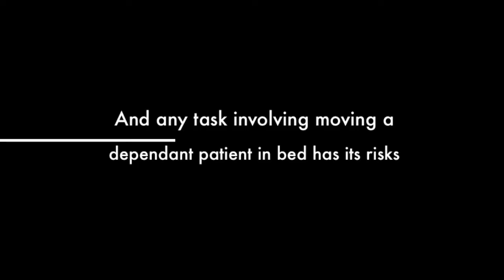Trailer - Sit Out Of Bed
Any tasks that involved moving a very dependant task around a bed has its risk, but it is an essential part of caregiving.  In this sneak peek, we show you a preview of how we teach you the safe technique to sitting a patient up to the side of the bed